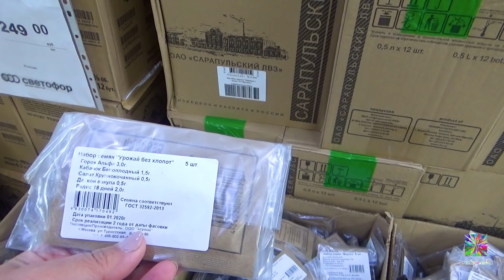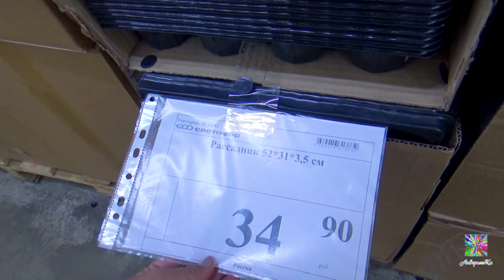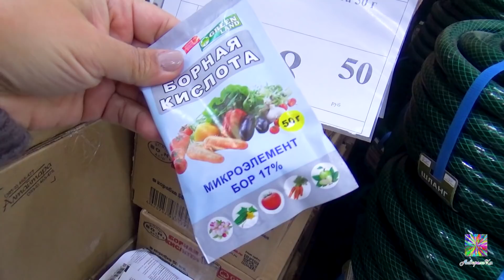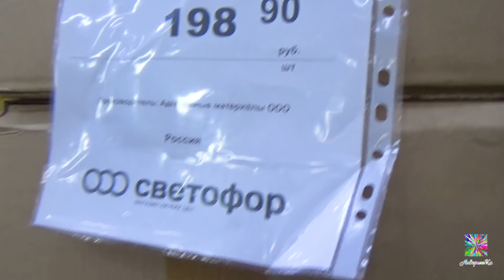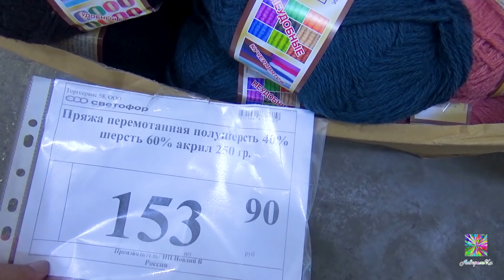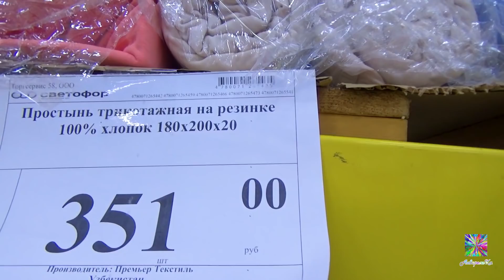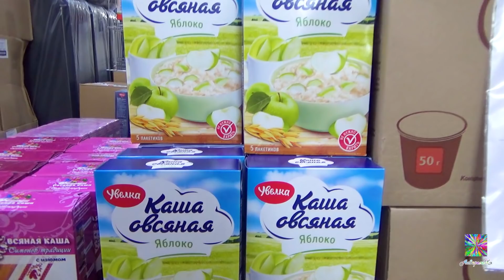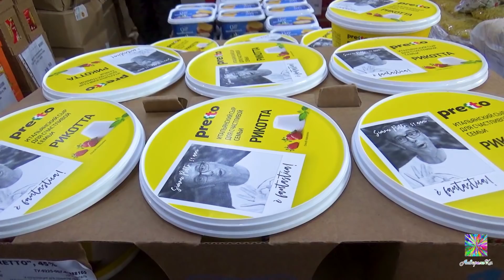💥СКОРЕЕ В СВЕТОФОР! 🚥НОВИНКИ! ЭКОНОМНО! ДЕШЕВО! ОБЗОР на январь 2021